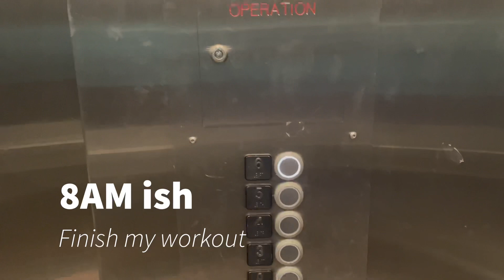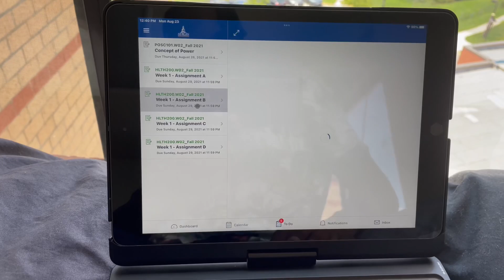Morgan State University (short vlog) First Day of College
First day in college in Morgan State University.

Snap: @c_thelegend27